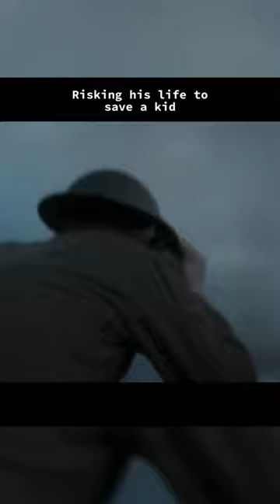Risking his life to save a kid!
The War Below
2021
Drama / History /  War
Cast - Sam Hazeldine / Tom Goodman-Hill / Kris Hitchen
Director -  J.P. Watts
Storyline - During World War I, a group of British miners are recruited to tunnel underneath no man's land and set bombs from below the German front!